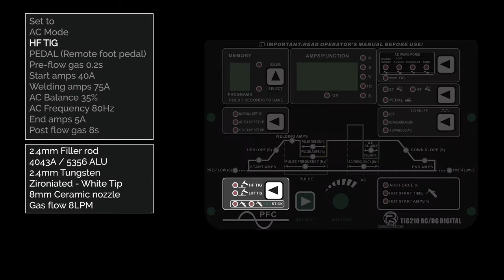How to Butt Weld 2mm Aluminium with R-Tech Digital EXT AC/DC TIG Welder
Guide on how to setup digital front panel, what consumables to use and carry out a TIG aluminium butt weld on 2mm alloy with the R-Tech EXT AC/DC Digital TIG Welder.